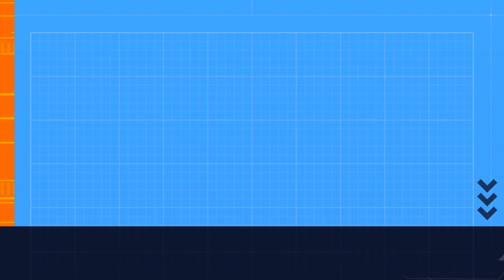Cities Skylines II - How to play Tutorial - Starting a NEW CITY "YouTubeton" -Part 1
How-to play Cities Skylines II Tutorial
Starting a NEW CITY "YouTubeton" -Part 1
This is a Cities Skylines 2 Game Play LetsPlay Screencast Tutorial series City